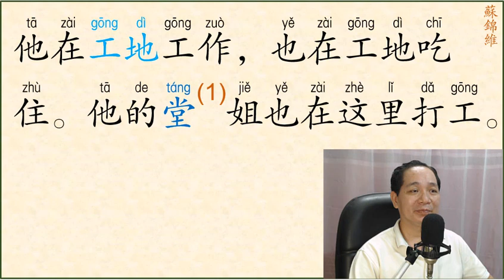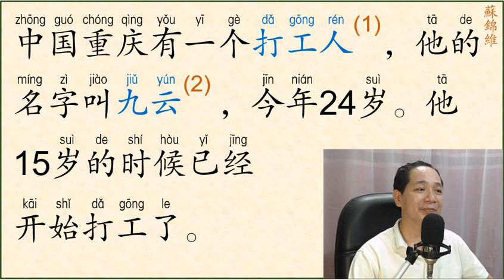ĐỌC BÀI VĂN NGẮN PHẦN 76 (SƠ CẤP)